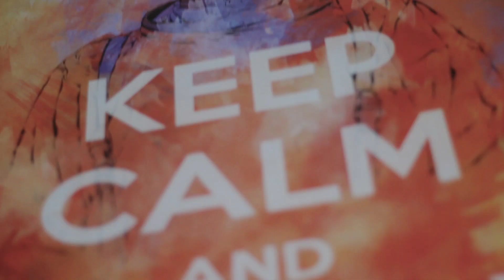Greg Made Me Do It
ARE YOU HAPPY NOW THEREVERENDGREGORY?